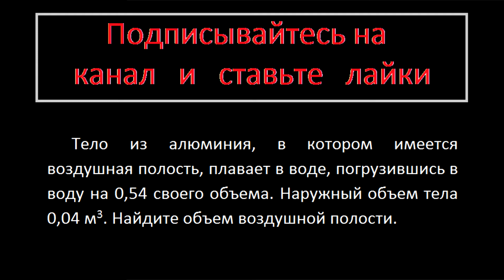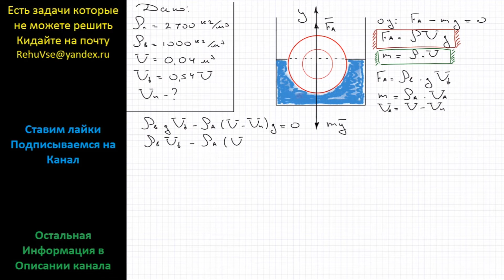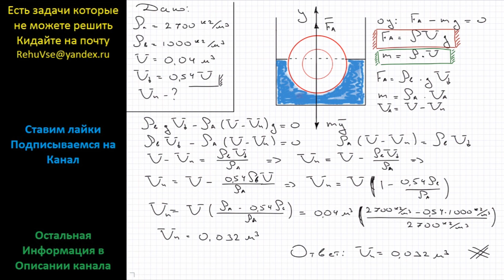Физика Тело из алюминия, в котором имеется воздушная полость, плавает в воде, погрузившись в воду на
Физика Тело из алюминия, в котором имеется воздушная полость, плавает в воде, погрузившись в воду на 0,54 своего объема. Наружный объем тела 0,04 м3. Найдите объем воздушной полости.

Физика ОГЭ задание 24 25 Подробное решение